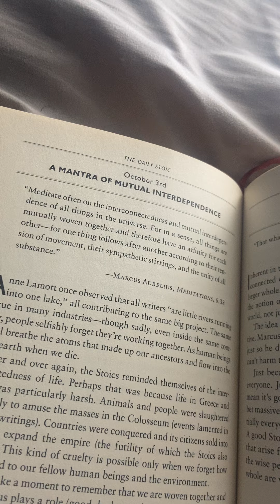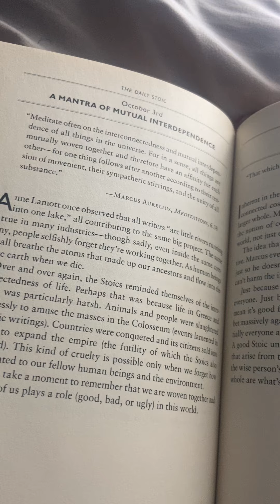The Daily Stoic October 3rd: A Mantra of Mutual Interdependence